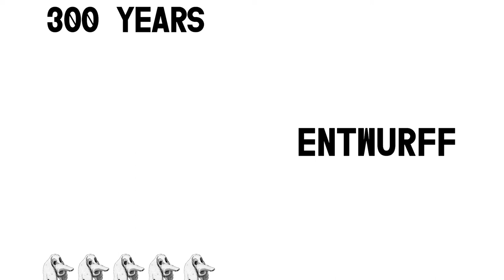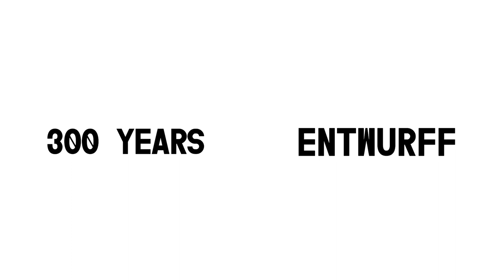300 Years Entwurff: Discussion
TU Wien presents
300 YEARS ENTWURFF

Discussion with:

Pier Paolo Tamburelli, Maarten Delbeke, Dubravka Sekulić, Caroline van Eck, Sam Jacob, Christian Kühn, Manuel Herz, Steven M. Lauritano, Mark Lee, Shumi Bose, Hermann Czech

On 26 July 1721 the Wiener Diarium informed its readers that a new book by the general surveyor of constructions, Johann Bernhard Fischer von Erlach, was ready for subscribers to collect from the architect’s place. The price of the book was 30 Gulden (40 without pre-ordering) and it was titled Entwurff Einer Historischen Architektur. The Entwurff is a collection of 86 sheets illustrating the architecture of the Jews, Egyptians, Syrians, Persians, Greeks, Romans, Arabs, Turks, Siamese, Chinese, and Japanese, along with some of the author's projects.

The title of the book is challenging. Literally translated into English, it would read Project (but also as Essay, Draft or Sketch) of a Historical Architecture. Here the semantic realms of architecture and history are not combined the way we might expect. Fischer does not speak of architectural history; he speaks of historical architecture. But what does historical architecture mean?

On the anniversary of the publication, 300 YEARS ENTWURFF proposes to look back at Fischer’s book as a project, and to discuss it as a precise historical initiative linked to a defined context, and as a possible attitude to respond to contemporary architecture.

The Entwurff is an attempt to bring monuments from across the globe into an infinitely expandable classicism, and, through this, an attempt at transforming this very same classicism by confronting it with new tasks. What is the implicit geopolitical perspective of this project? What is its relation to the archaic and fragile Empire that made it possible? What is the Entwurff’s conception of time? What were the criteria for the selection of buildings? Why does Fischer present monuments from Iran and China, but not from India or Mexico? Why Stonehenge? Why no Gothic cathedrals? Why the Nile waterfalls? Why does Fischer seem so contemporary? Just because he has never been modern?

On 29 April 2022, at TU Vienna, a group of international architects and historians discussed the Entwurff Einer Historischen Architectur by Johann Bernhard Fischer von Erlach, 300 years after its first publication. Coordinated by Pier Paolo Tamburelli and the Chair of Gestaltungslehre and Design, the symposium collects diverse positions on Fischer von Erlach's work in an attempt to reconsider its legacy in architectural theory, history, and practice.

The video on e-flux presents selected extracts of the symposium that will stream from May 25–June 15, 2022. A full version of all the lectures is available here.